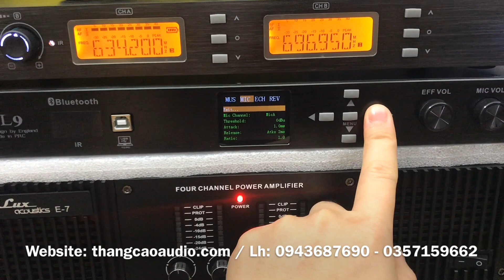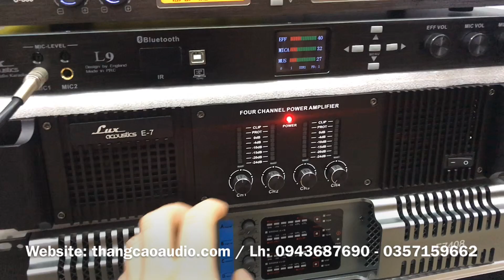Dàn Karaoke Gia Đình Đồng Bộ Lux acoustic: 32tr200_ Lh:0357159662- 0943687690